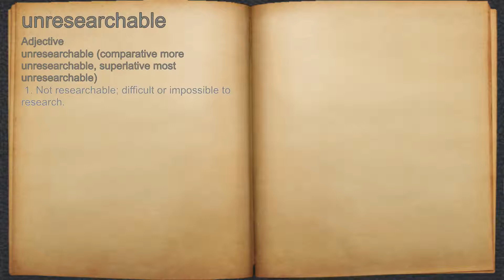What does unresearchable mean?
A spoken definition of unresearchable.

Intro Sound:
Typewriter - Tamskp